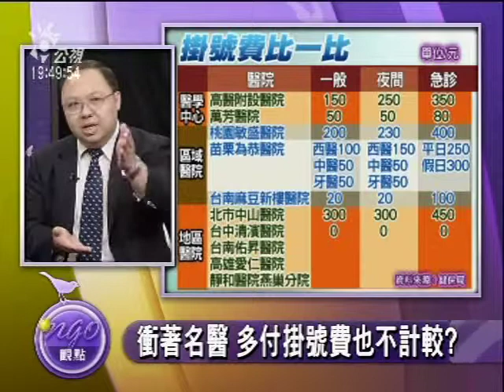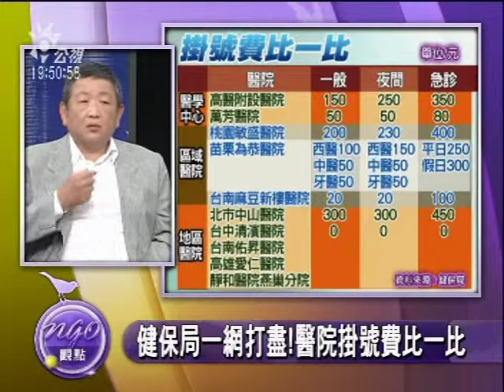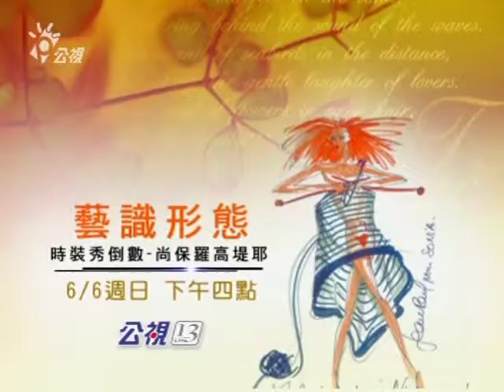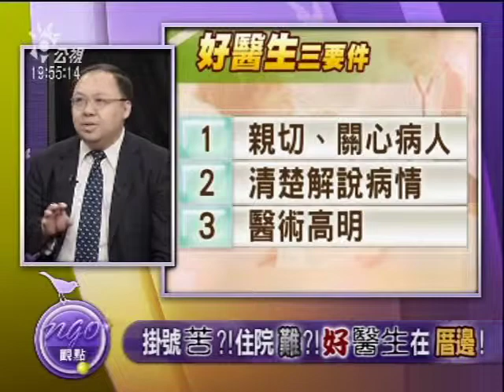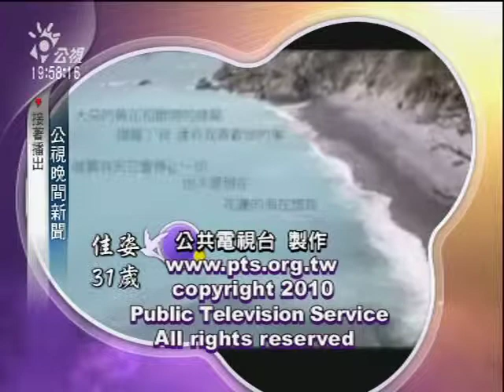20100605名醫神醫 甘願等歡喜受-6.mpg